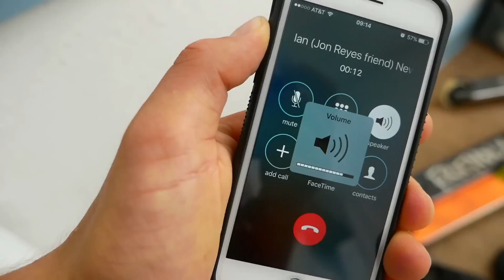NEW YORK CITY SCOOTER STREET JAM 2017!!!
Today we explored & hustled in the New York City Streets with our Custom Pro Scooters! The New York Street Jam 2017 is one of the most fun events ever! Unfortunately we also had lots of crazy bails, crashes, Faceplates, numerous Insane Fails & some Kids even also lost broke his ankle...Luckily no One got seriously injured!! We had so many highly motivated & hyped Scooter Kids, Street Riders, Parents & more!! NYC Street Jam was hasted by Broadway Pro Scooters, which is the biggest Scooter Shop in New York!
We went from Street Spot to Street Spot & seshed different Obstacles! Huge Stair Sets! Big Scary Rails, Sketchy Banks & more!!
The Coolest Spot was the brooklyn banks... ENJOY❤️!!